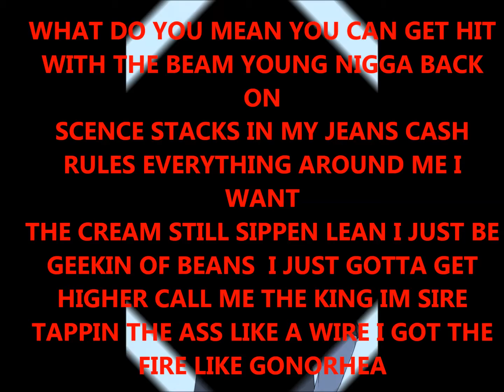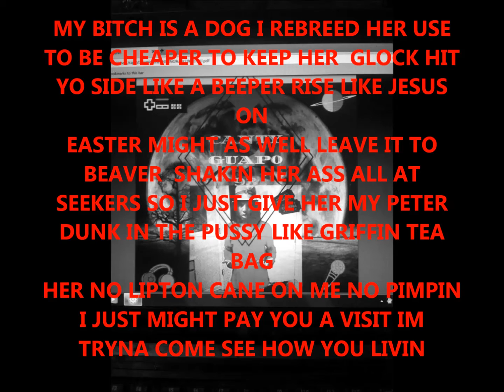DumpRixh Intro with lyrics